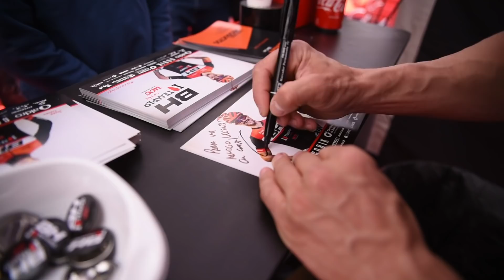Chelva fue agridulce para el BH TEMPLO CAFÉS UCC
¡Familia! ¡De nuevo aquí, seguimos con mucho MTB!
Este fin de semana tocó Chelva. Segunda carrera XCO del año. Increíble nuestro CoFactory Carlos Canal con su BH Lynx Race ¡A tus pies!
No corrió tan  buena suerte Carlos Coloma, se vio obligado a abandonar tras un fallo mecánico que nos cuenta al final del video. Un abrazo enorme a nuestro campeón Josep Durán por esa cuarta posición en su categoría Sub23 ;)

Video: Silvia Fernández